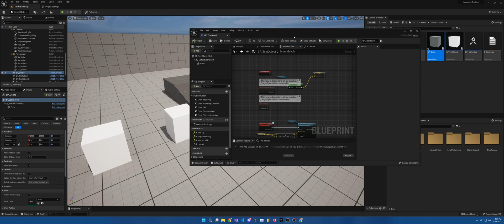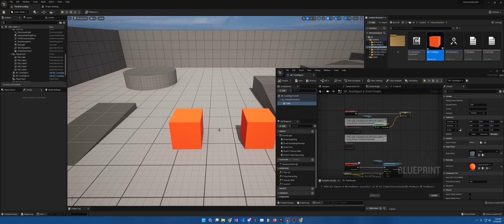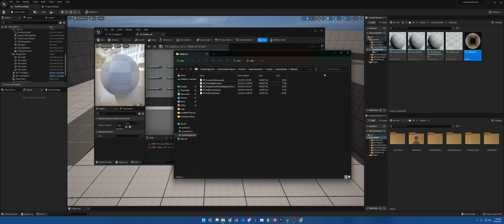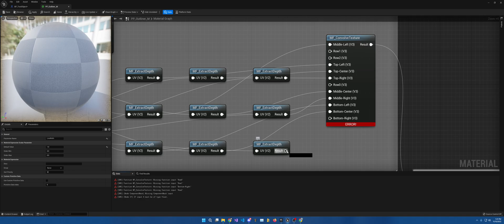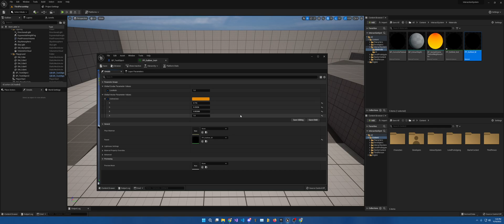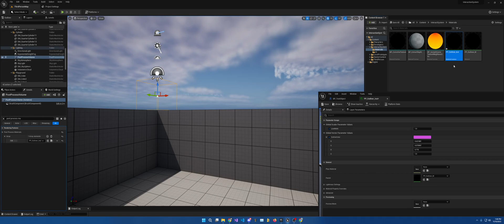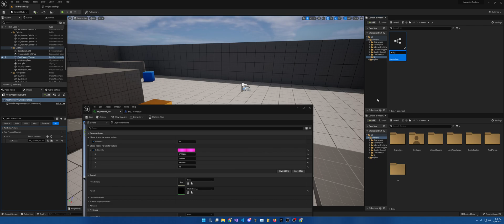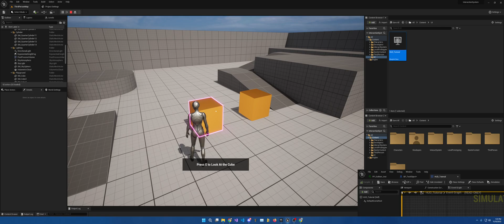Interaction System - Highlighting an Interactable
We are close to completing the interaction system! Here we will set up a highlight feature to make it easier to see exactly what the player is targeting. This is ideal for when the player is targeting in a pile of interactable items.

00:00 Intro
01:11 Outline Resource
05:15 Setting up Highlight Material
11:30 Post Process Volume
13:10 Adding code to Interactable Object
14:50 Adding HUD target dot
18:15 Outro